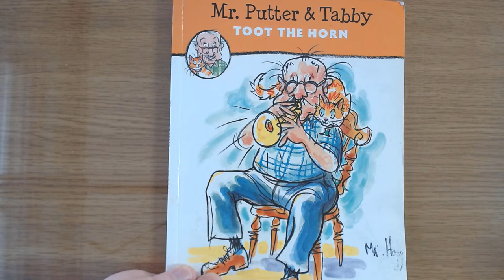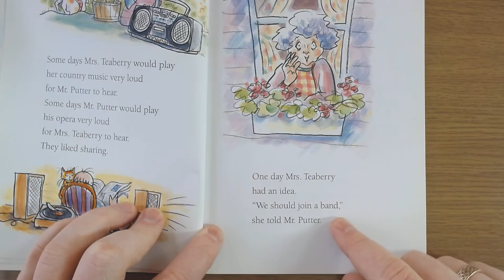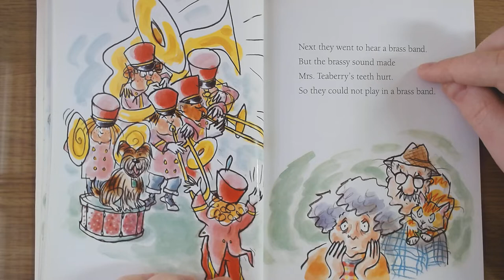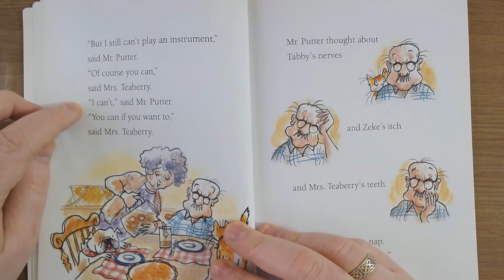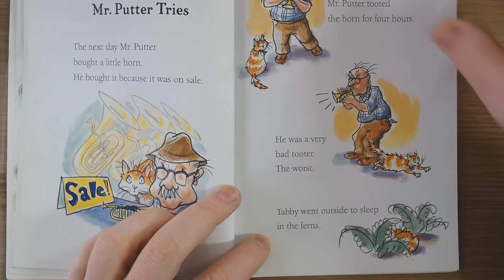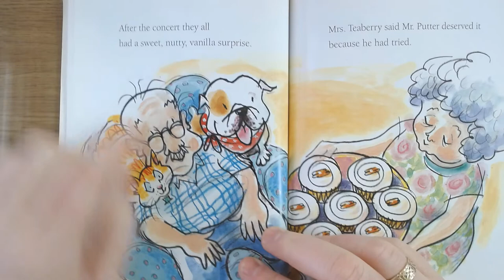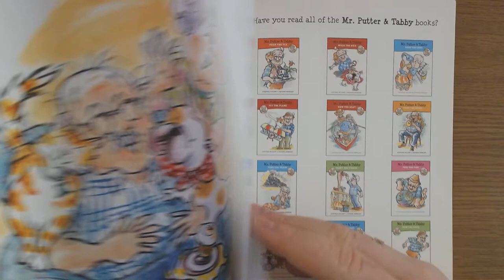🎺🎺 Mr. Putter and Tabby Toot The Horn 🎺- Mr. Hogg Reads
Here I read Mr. Putter and Tabby Toot The Horn. A book by Cynthia Ryland and Arthur Howard